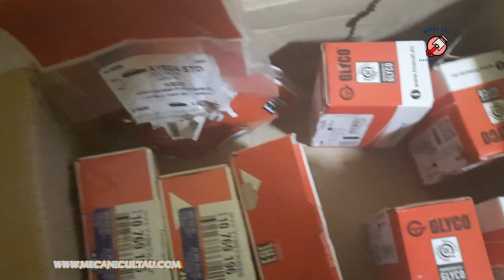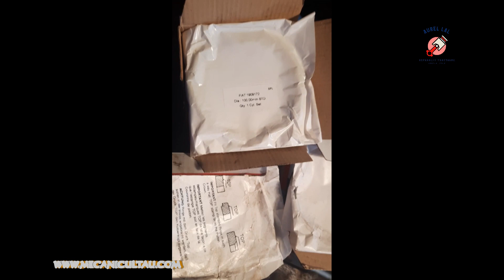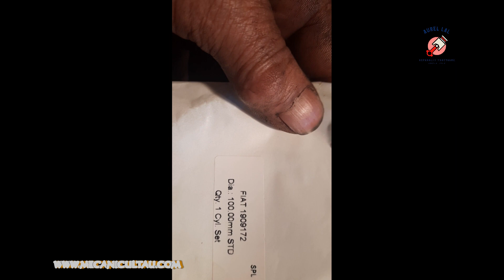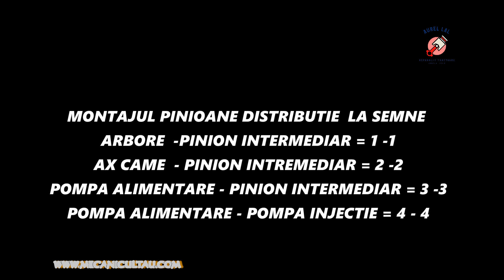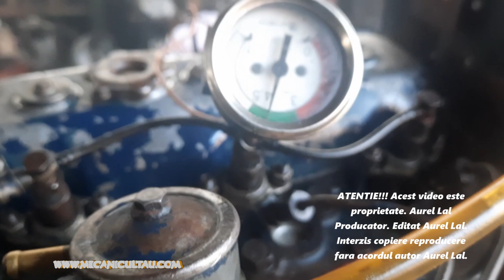MOTOR FIAT 450 MONTAJ SET MOTOR PORNIRE, PROBA DE FUNCTIONARE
Canal  Aurel Lal  prezinta  un video-clip tutorial motor Fiat 450  Montaj set motor; degresare spalare piese,  ansamblu piston segmenti ,montaj pinioane distributie la semne, pornire motor proba de functionare.
 Dragi prieteni va astept  sa ma ajutati cu vizionari sa va abonati pe acest canal, aceste prezentari video cu reparati defecte le prezint pentru voi prieteni mei de pe  You tube, facebook sa vedeti vizual sa invatati sa reparati defectele la tractoare.
DONEAZA AICI! Necesita foarte mult timp si costuri pentru a putea crea aceste videoclipuri, iar pentru a putea continua orice suma este bine venita.